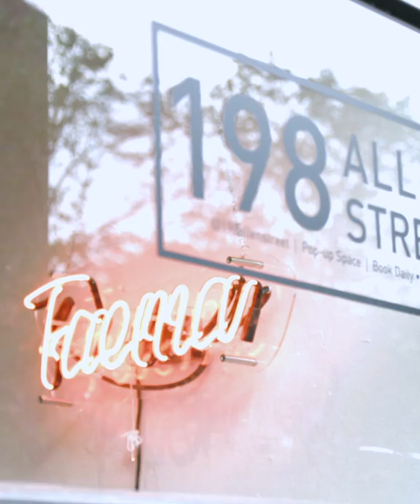Faema Art & Caffeine New York Pop Up | Party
We had a great opening for our Faema NYC pop up. Thank you to Paul Liu Production, Espresso State of Mind & Zack for the video.